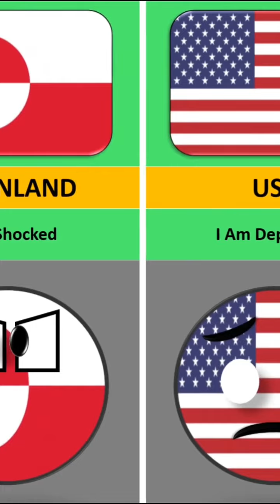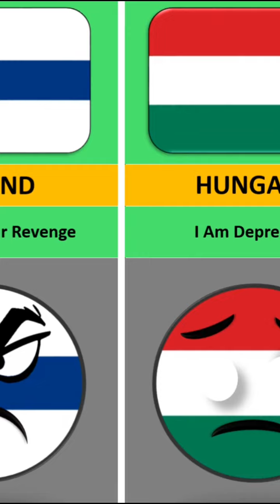What If Iceland🇮🇸 Died !! Reaction From Different Countries